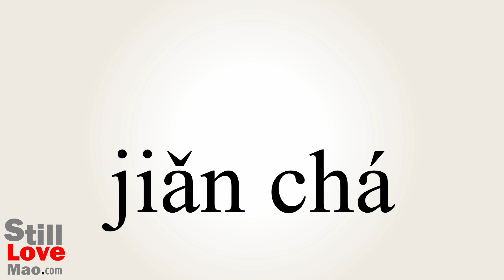How to Say Inspecting in Chinese